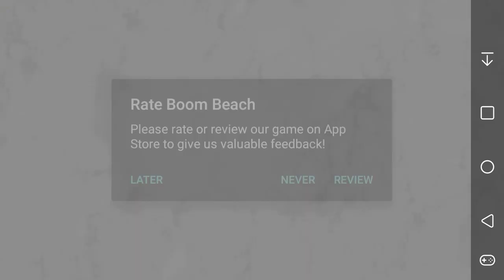New Warship Update! | Boom Beach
Today I Step Into Boom Beach With The New Warships Update!